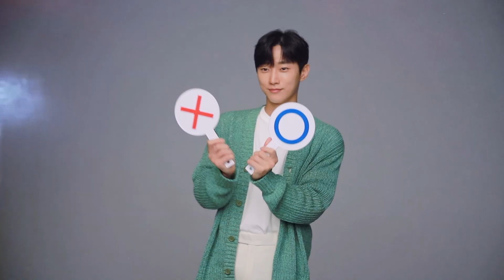BBHIND | 함께 약속🤙🏻 진영 배우의 DB손해보험 지면촬영 비하인드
🚨 본 콘텐츠는 소속사가 제작, 제공합니다.
영상을 퍼가실 경우 반드시 출처를 밝혀주시기 바랍니다.
Sharing this video on other platforms is prohibited.
When you share in forms of captured images, please reveals
the 'URL of the video' or 'BB Entertainment YouTube'.